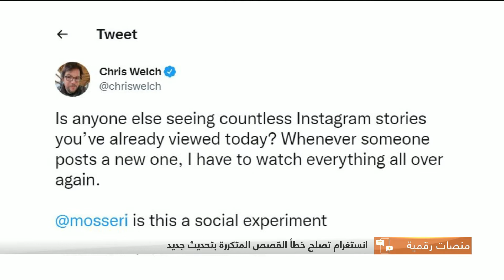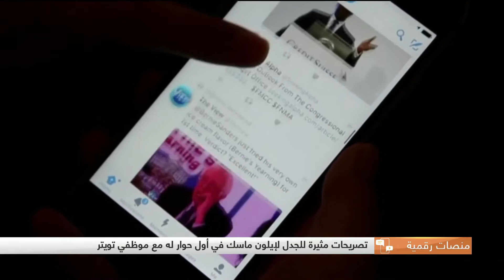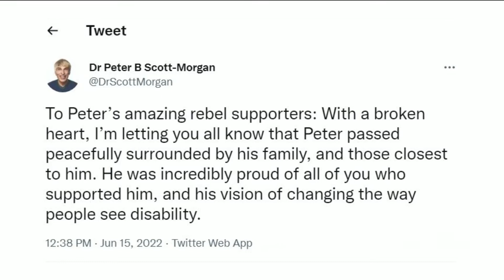منصات رقمية: كيفية حل مشكلة تكرار القصص على انستغرام